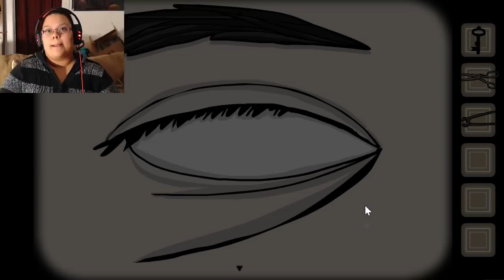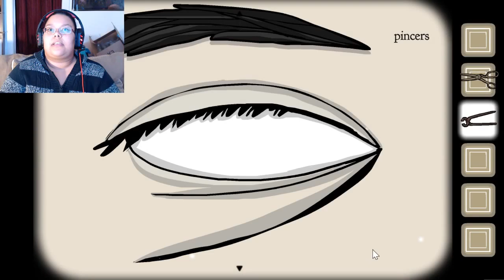LITTLE GIRLS AND THEIR QUIJA BOARDS - Rusty Lake Roots - Part 8